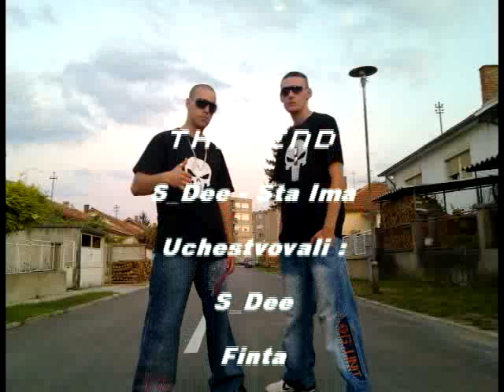S_Dee - Shta ima (Turres Crew) Serbian Rap 2010